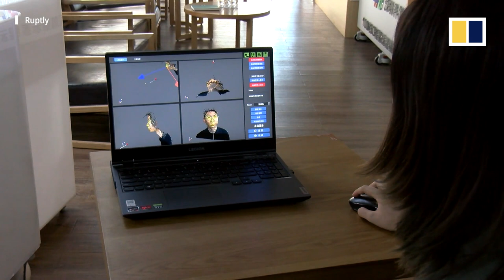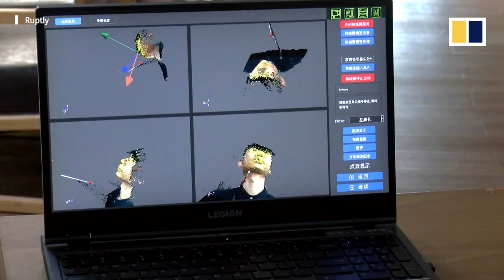The Chinese ‘RoboDoc’ swabbing noses for Covid-19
China’s Shenzhen Luohu People's Hospital has unveiled the first fully automated nasal swab-collecting robot. The robot uses a camera and force-control technology to identify precisely where to inject the swab. It also has deep-learning technology to help improve the robot’s performance. Experts say the idea behind the invention was to replace humans in carrying out high-risk jobs.